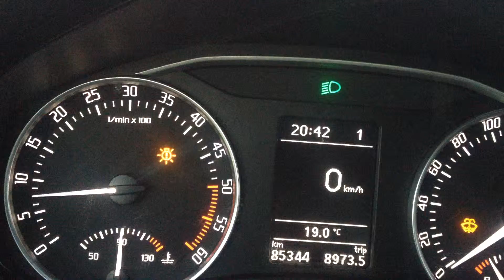2012 Skoda octavia II 2.0 TDI 103 kW DSG | 0-100 km/h - acceleration |001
↓MORE INFORMATION On My CHANNEL

2012 Skoda octavia II | 2.0 TDI DSG 103 kW | 0-100 km/h - acceleration